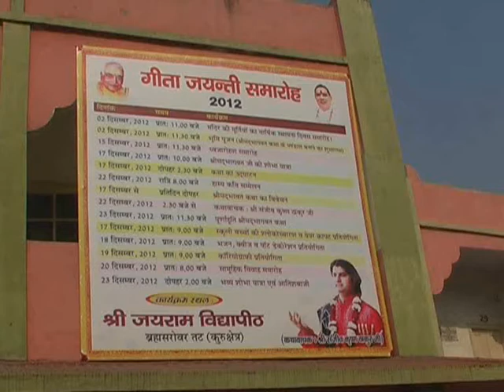KKR Geeta Jayanti Utsav Start 4